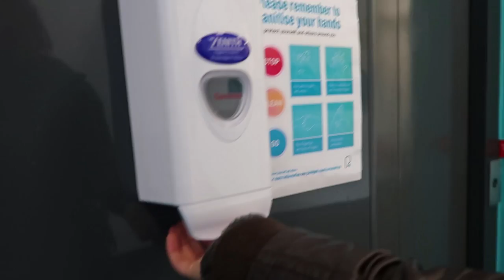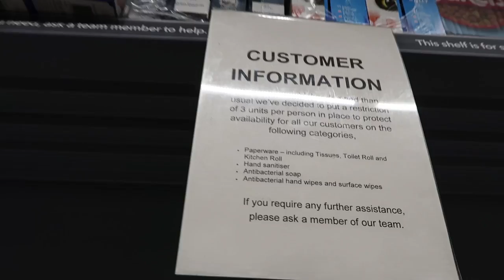life in the UK with the Corona Virus || ALONE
These series of events were very unexpected... I want to still vlog my experience of what life is like over here in the Uk. I'm currently trying to figure out the best course of action, but it may just be to isolate here alone until things are more known. As an influencer I encourage you guys to do as much as you can to avoid spreading the virus-- wash your hands, stay home unless you need to go out, and stay informed. Hopefully we can end this sooner rather than later.
Love you